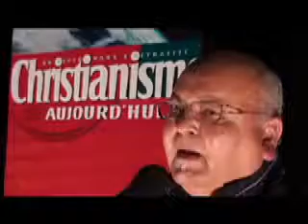Témoignage de Taysir Abu SAADA à propos d'un entretien avec Yasser ARAFAT !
Témoignage de Taysir Abu SAADA à propos d'un entretien qu'il a eu avec Yasser ARAFAT !